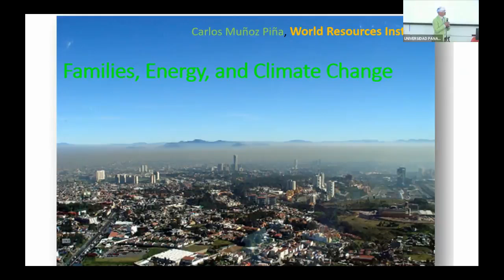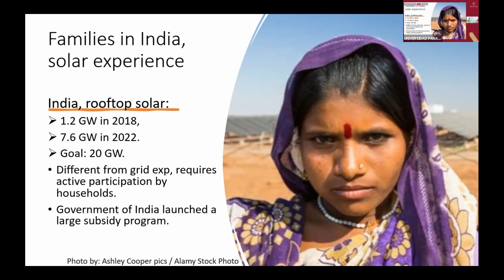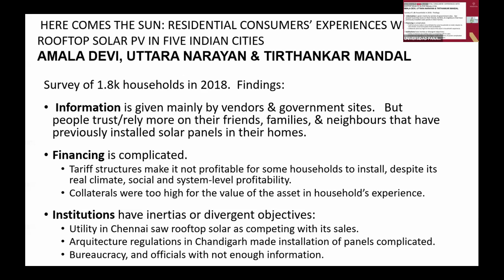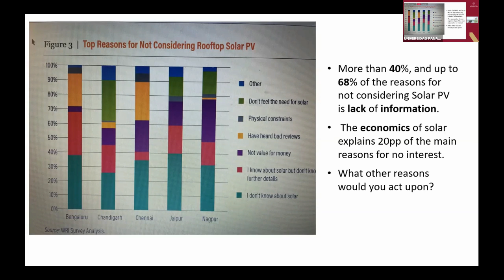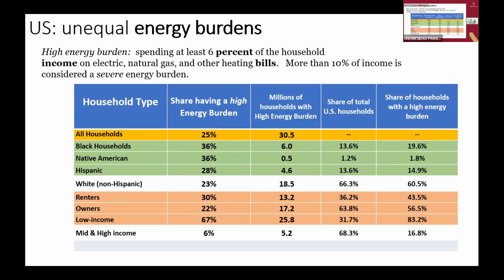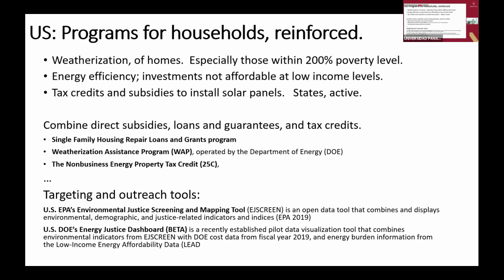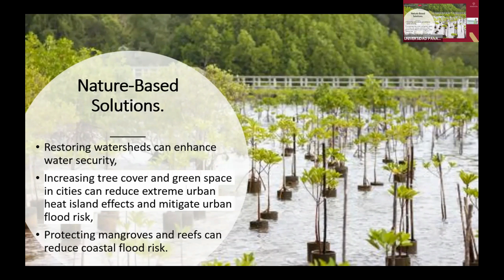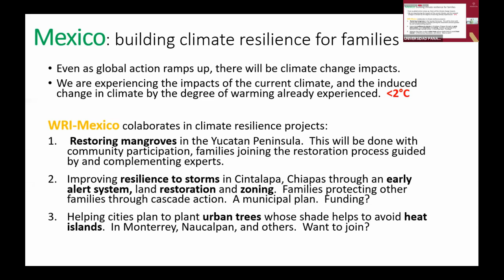IAW 2022 Carlos Muñoz Pina